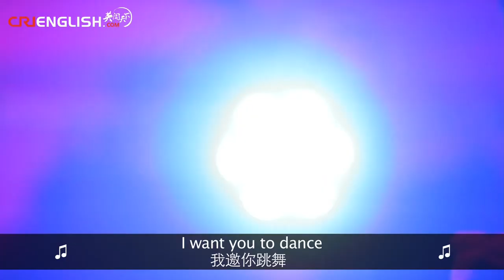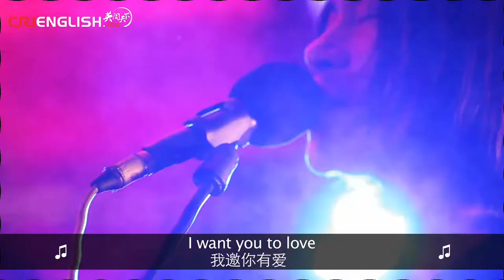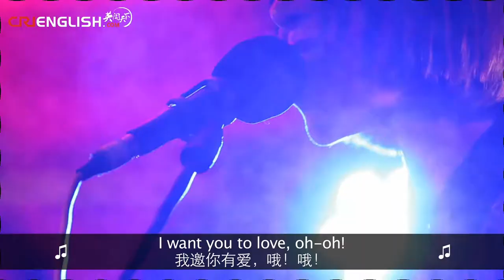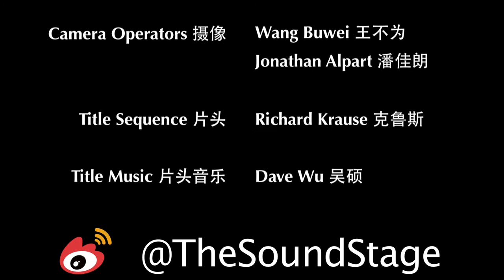The Sound Stage - Episode 68: Drink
Drink to live, or live to drink.  Just drink.

Drink is one of the newest (and youngest) bands on the Beijing scene.  What they lack in experience they make up for youthful enthusiasm and irreverance.  Their style, a kind of wavy, nostalgic guitar pop, is different from other bands on the scene, fitting with their philosophy on youth and novelty.  Drink up!

The song featured in this episode is called I Want You to Drink, Dance and Love.

DRINK is:

主唱兼吉他 Guitar/Vocals：王英男 Wang Yingnan
贝司 Bass：彭超 Peng Chao
鼓手 Drums：小锅 Xiao Guo

Next episode:
PlastiCard

WeChat Official 微信公众号:
CRITheSoundStage